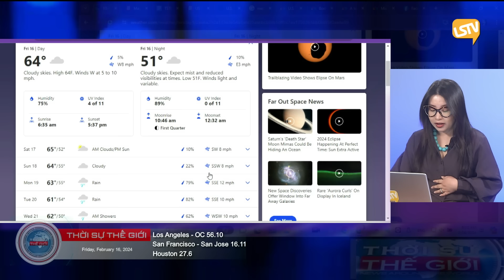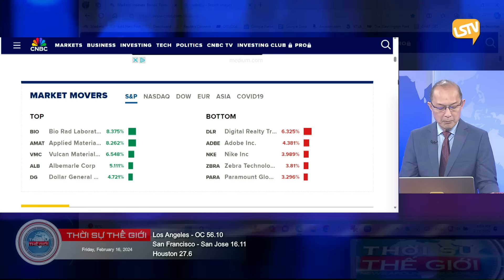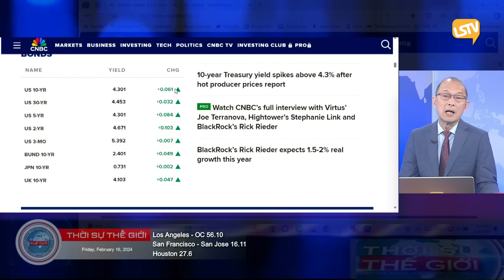Thời Sự Thế Giới P1 (02-16-24) Nhà đối lập Putin, ông Navalny đã ᴄʜếᴛ trong nhà tù